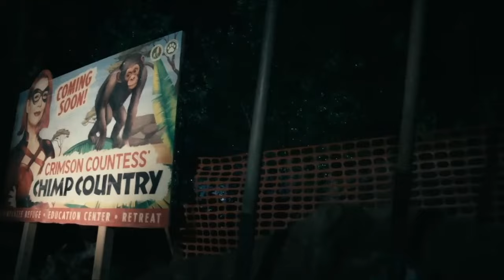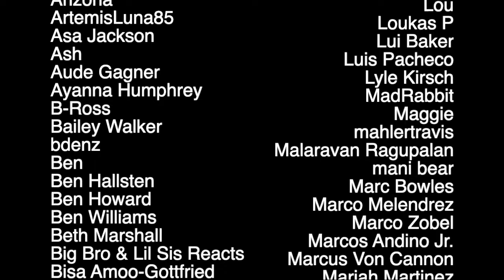Fans React to The Boys Episode 3x5: “The Last Time To Look On This World Of Lies"